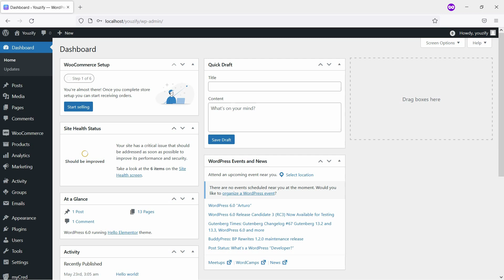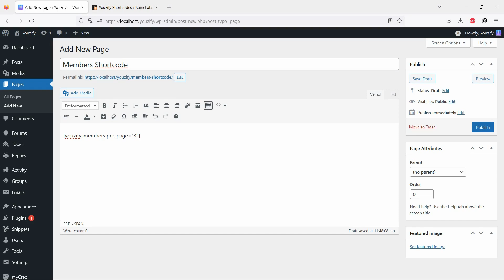How to Create BuddyPress Members Directory Shortcode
Hello Everyone. In this video, we are sharing with you How to Create BuddyPress Members Directory Shortcode. By default, BuddyPress does not offer this feature. But with Youzify, you can have a Groups Directory shortcode where you can put it everywhere. Even you can put it on the block of any WordPress plugin builder such as Elementor, WP bakery, DIVI, Thrive, etc.

00:00 Introduction
00:31 Install Youzify PRO Version
00:44 Copy the BuddyPress Members Directory Shortcode
00:51 Paste the Shortcode on any place you want
01:07 Let's see the Result

Shortcode:

[youzify_members per_page="5"]